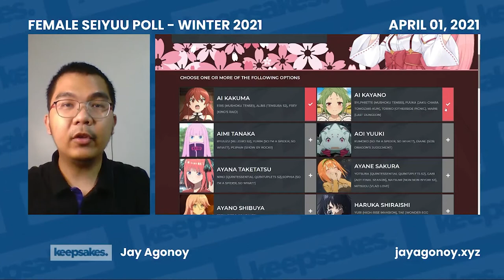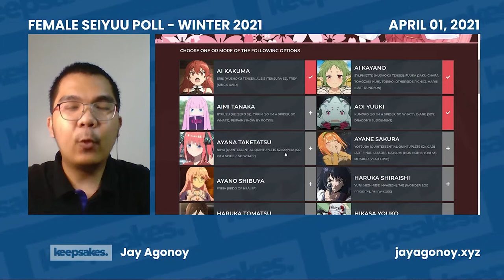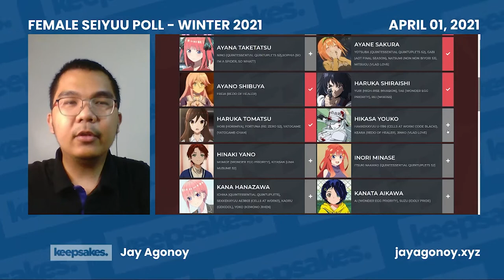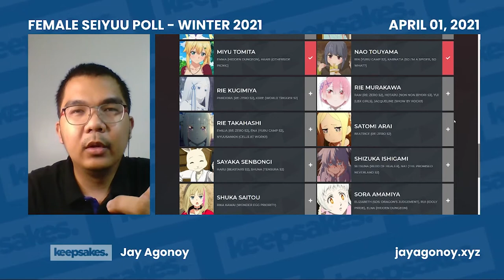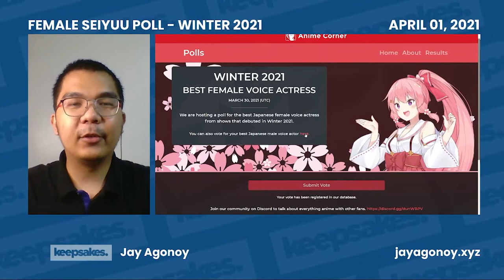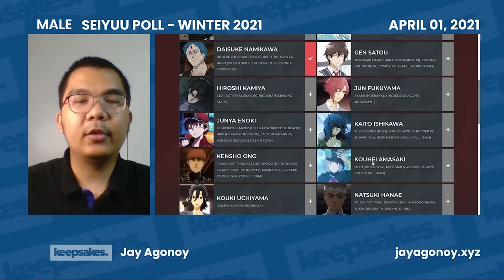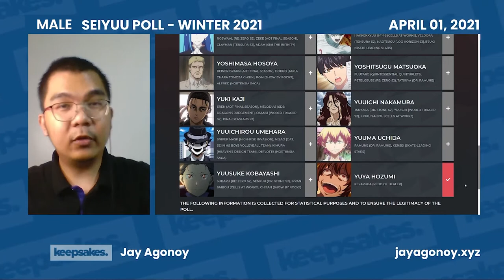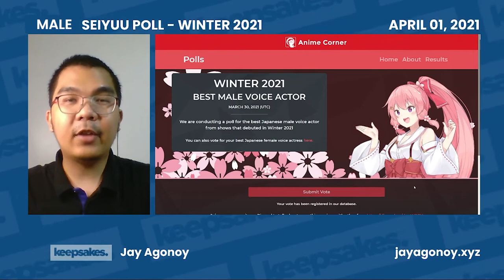My Top Seiyuu for Winter 2021 [Jay Agonoy / keepsakes.]